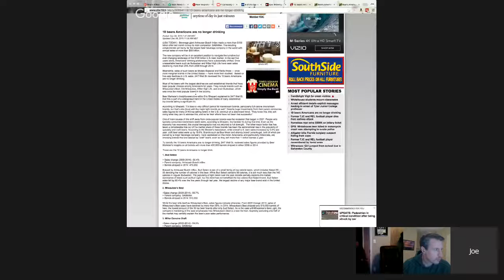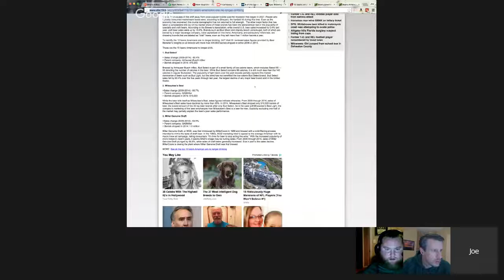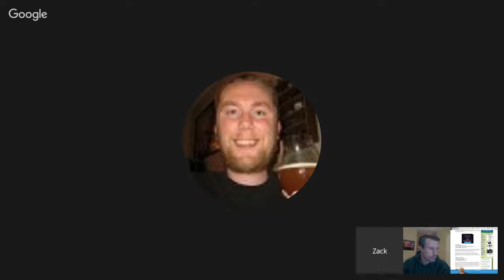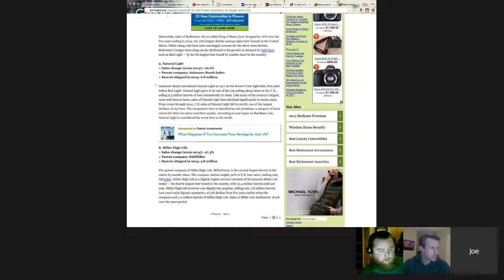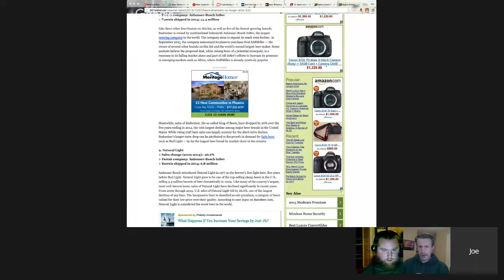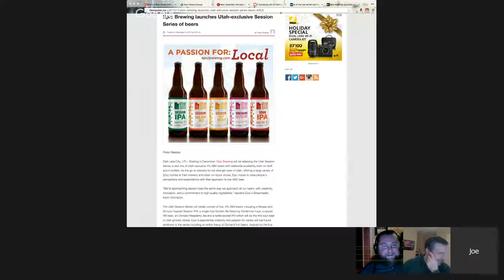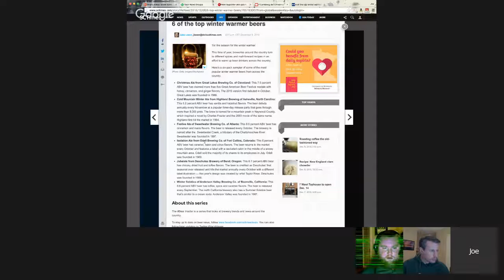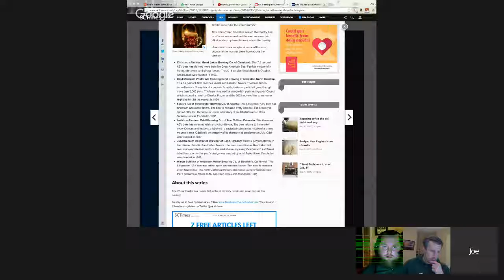Share A Beer Show #348 "Rhonda Rousey has one!"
Welcome to our virtual pub table. Pull up a chair with your favorite adult beverage and join the conversation. Share A Beer Show is live every Tuesday 7p.m. eastern.